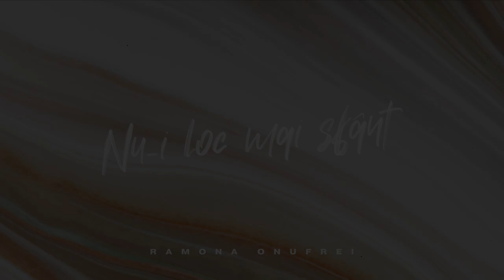Ramona Onufrei - Nu-i loc mai sfant // Audio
Nu-i loc mai sfânt

Nu-i loc mai sfânt decât acela
unde-I Hristos și-unde-s ai Săi;
acolo-I Duhul Sfânt putere,
acolo-i dragostea văpăi…
Cuvântul Sfânt acolo-i soare,
credința-i umblet fericit,
iar părtășia sfințitoare
e-avutul cel mai strălucit.

Nu-s stări mai sfinte ca acelea
de pe Taborul luminos,
când e Hristos în toți ce cântă
și toți ce cântă-s în Hristos,
când de Hristos e plin Cuvântul
și-n rugăciune-i plin de El –
atunci și-afară și-nlăuntru
Hristos străluce-n orice fel.

Nu-i ceas mai sfânt decât acela
în care-s frații adunați
și – inimi lângă inimi, una
în duh – se roagă-ngenuncheați;
când rugăciunea lor se-nalță
scăldată-n lacrimi prin Hristos,
îngerii-s frați, iar frații-s îngeri,
pământu-i Sus, iar ceru-i jos.

Nu-i har mai sfânt decât acela
când ești cu Domnul și cu-ai Săi
în rugăciune, și-n cântare,
și-n lacrimi lângă frații tăi;
oriunde-s ei, fă tot și du-te,
oricâți sunt ei, fă tot și stai,
oricum sunt ei, fă tot și-i caută,
că unde-s ei e-un colț din rai!

Vioară: Octavian Pamparău

Înregistrare, instrumental, mixaj și master - Ciocan Marian - ONEstudio